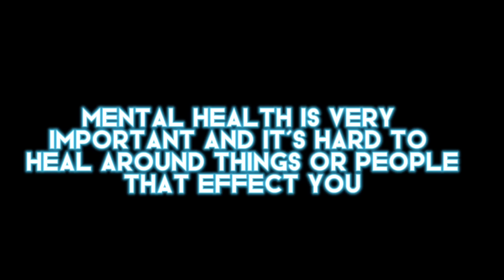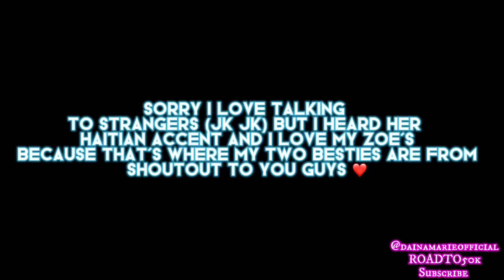WE WENT TO JERSEY… LAST MOMENTS WITH NICK & BRITT😱(the day it all went down)